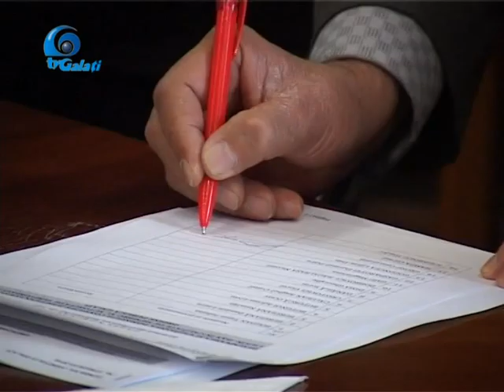SEDINTA CJ 30 03 2016